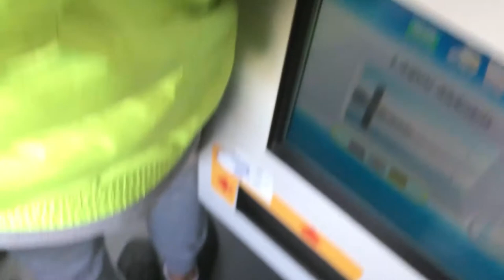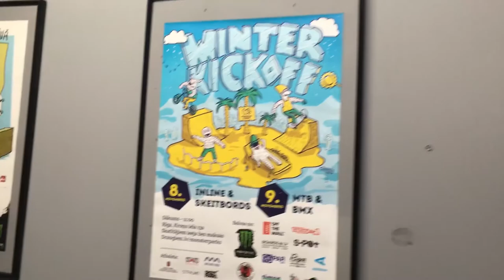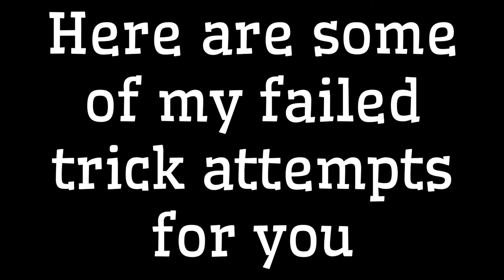Indoor Skatepark Session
Hey! Hope you Like this small video. It was a blast to ride and film. Hopefully soon I will have another chance to go ride and I finally feel like i am getting a hang of this vloging thing.